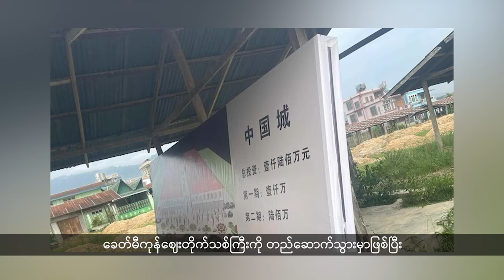(ရှမ်း) တိုင်းရင်းသားဘာသာ သတင်းအစီအစဉ် - DVB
(ရှမ်း) တိုင်းရင်းသားဘာသာ သတင်းအစီအစဉ်